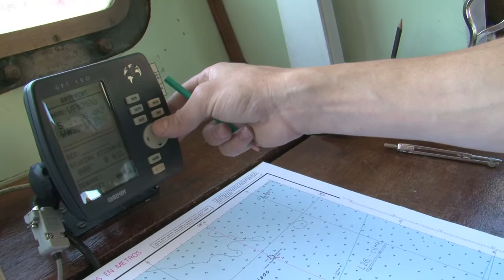ARA Comodoro Rivadavia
El buque hidrográfico "ARA Comodoro Rivadavia", perteneciente al Servicio de Hidrografía Naval (SHN), culminó la campaña Ravcel 2010 de relevamiento batimétrico de las vías de alta velocidad Buenos Aires - Colonia, banco Ortíz  y senda Magdalena.

Lo hizo luego de suspender su actividad a fin de ser sometido a una revisación rutinaria en el astillero Tandanor, dependiente del Ministerio de Defensa.

En el astillero se le realizaron además reparaciones generales que acompañan un proceso de modernización iniciado en 2006, luego del traspaso del SHN a la cartera de Defensa. Las reformas implementadas tienen por objetivo perfeccionar las cartas náuticas y actualizar la tecnología según las normas de la Organización Hidrográfica Internacional.

Las modificaciones más importantes consistieron en la instalación de una sonda multihaz, la modernización de sistemas informáticos, la incorporación de GPS diferencial y la colocación de dos generadores nuevos, explicó comandante del buque, capitán de fragata Javier Linhart.

El presupuesto de Defensa 2011 contempla remotorización diesel y el reemplazo de un generador del ARA Comodoro Rivadavia, tareas que serán realizadas en Tandanor.

El buque zarpó de su apostadero habitual en la base naval Mar del Plata con una dotación de 34 tripulantes y tres especialistas del SHN que acompañaron la campaña RAVCEL iniciada el 22 de julio de 2010 en el marco del Plan Cartográfico Nacional para el relevamiento de los cursos de agua cuya desembocadura dan sobre el litoral marítimo y en particular de áreas de vital importancia para nuestro país, como lo es el Río de La Plata.

La misión que el SHN dictó a la tripulación del buque hidrográfico es la de contribuir a proveer el servicio público de seguridad náutica en las zonas de interés nacional; a proveer la información necesaria para el conocimiento del factor geográfico de las áreas marítimas estratégicas y a ejecutar estudios, exploraciones, trabajos e investigaciones sobre hidrografía, oceanografía, astronomía, meteorología marítima, cartografía y otras ciencias relacionadas con las actividades marítimas que coadyuven al desarrollo económico y científico del país.